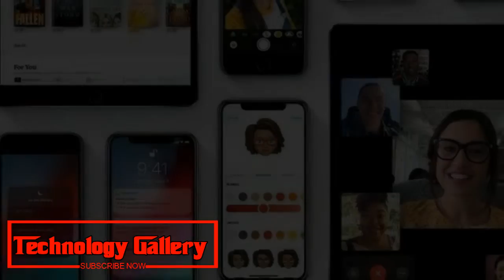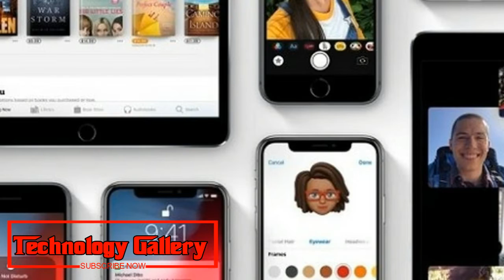Apple’s Group FaceTime feature delayed, will not be part of iOS 12 initial release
Apple 32-person Group FaceTime feature, which was scheduled to be available with the roll out iOS 12, has been removed from its initial release.
Apple 32-man Group FaceTime for iOS 12 and macOS Mojave was presented at the organization's yearly engineer meeting in June this year. The component, which was planned to be accessible with the take off iOS 12, has been expelled from its underlying discharge. According to a 9to5Mac report, which refers to Apple's new form's discharge notes, Group FaceTime will deliver in a future programming refresh later this fall. This was additionally affirmed by Apple to CNET. A correct date for the accessibility is hazy now.
Apple’s Group FaceTime
Apple’s Group FaceTime demo
Apple’s Group FaceTime video
Apple’s Group FaceTime chat
"Gathering FaceTime has been expelled from the underlying arrival of iOS 12 and will send in a future programming refresh later this fall," the discharge note peruses. Apple's Group FaceTime gives clients the alternative to take part in video talk with up to 32 individuals in the meantime. Both sound and video choices are offered for gather visits, and the UI incorporates tiles that fly up as somebody in the gathering talks.
Apple iOS 12 open take off is normal in September, which is when new iPhone X 2018 models will likewise be reported. The occasion dates have not authoritatively been affirmed yet, however it is commonly held in the primary seven day stretch of September consistently. To review, iOS 11 went live on September 12 a year ago, as a component of the organization's yearly iPhone occasion.
The third beta iOS 12 open beta is accessible for clients, and it incorporates the MeMoji include, a broadened form of Apple's Animoji highlight. Siri alternate ways, enhancements in Screen Time and in addition Group FaceTime fetures were additionally presented in this beta variant. Do remember that iOS 12 open beta could be stacked with bugs and clients are suggested introduce the adaptation on their extra iPhone or iPad. This should be possible by agreeing to accept the Apple Public Beta programming program.